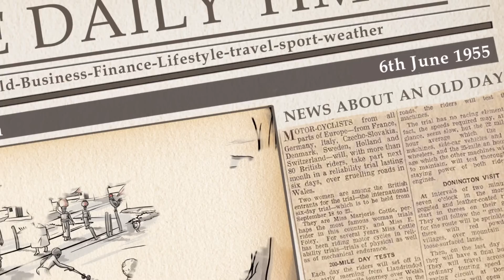The World Past Midnight (An African Allegory)